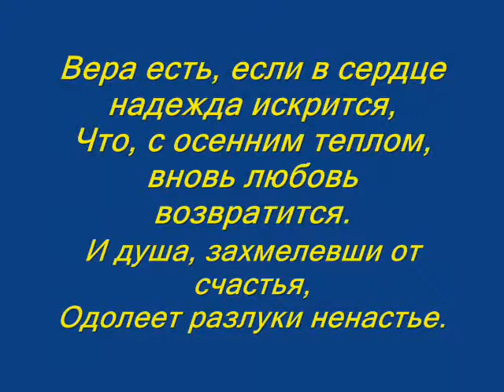Владимир Сапрыкин "Аллилуйя"